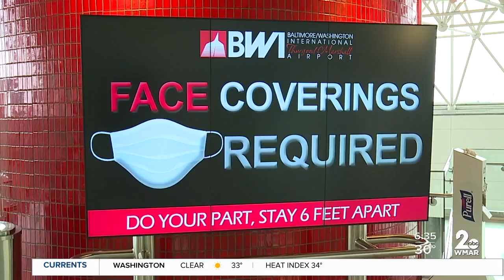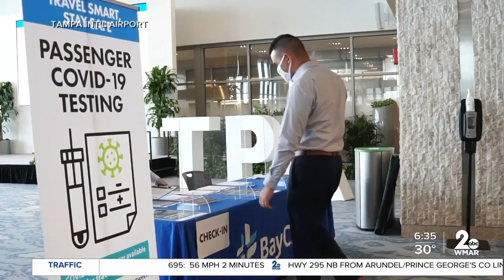CDC to shorten COVID-19 quarantine to 10 days, 7 with test